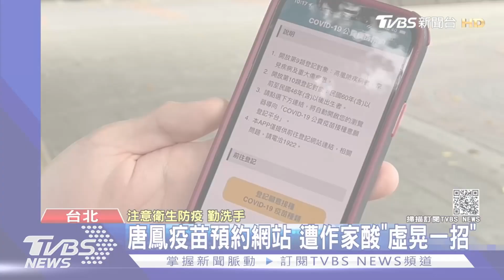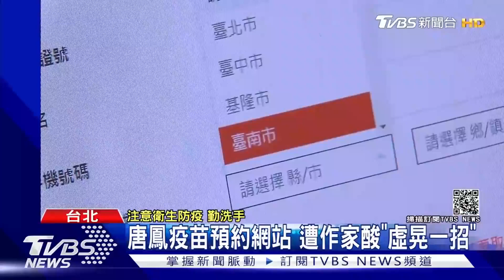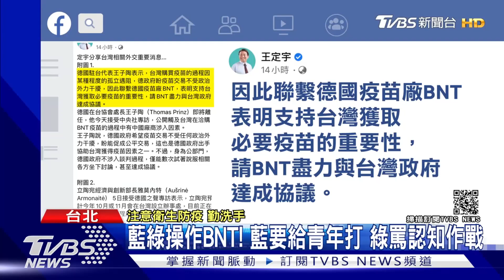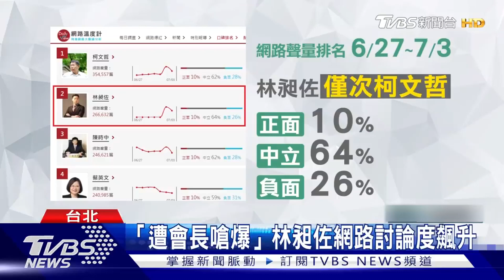【新聞熱搜TOP5】海地總統遭暗殺 林昶佐任228董事僅出席1次會議 ｜TVBS新聞｜20210711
0:03 張學友60歲生日快樂!「二姐」江蕙獻聲祝賀大喊：偶像
1:55 季敲33轟! 大谷翔平追平MLB外援紀錄
3:26 台南獨創line疫苗預約登記夯 「唐鳳版」首日登記148萬人
4:53 唐鳳疫苗預約網站 遭作家酸「虛晃一招」
6:49 林昶佐任228董事15次會議僅出席1次
8:41 海地總統暗夜遇刺身亡 槍手犯案過程曝光
10:33 暗殺海地總統後到處躲藏 11嫌闖台灣使館被捕
14:09 海地總統中12槍身亡 涉案美國人稱「我們只是當翻譯」